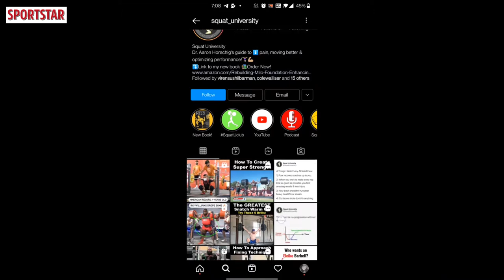Dr Aaron Horschig, the squat university guru behind Mirabai Chanu's Olympic medal | Weightlifting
Look at the two images above. They show the difference between dreams being crushed and a champion in the making picking herself up to realise those dreams five years later.

Saikhom Mirabai Chanu, India's Tokyo Olympics silver medallist in weightlifting needed some help realising that dream - and there to the rescue came Instagram and the discovery of a physical therapist who changed the direction of her weightlifting career.

Meet Dr. Aaron Horschig and find out how this IG-famous American physical therapist, strength and conditioning coach played a part in Chanu's Olympic triumph.

for your daily fix of sports news